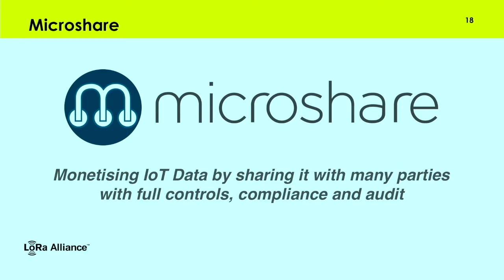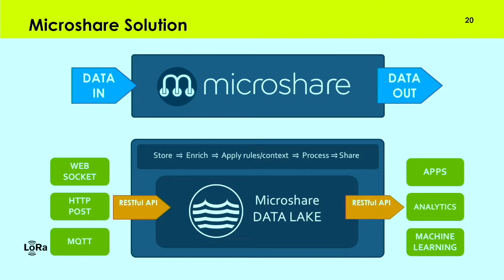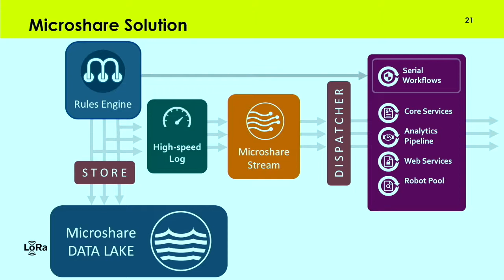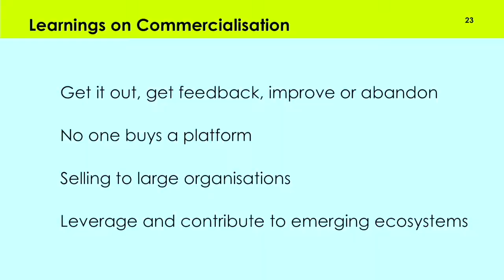Commercialise your product - Panel with Charles Paumelle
Microshare CMO Charles Paumelle shares his experience on "How to commercialise your product" during the LoRa Alliance panel at the Things Conference in Amsterdam on 1 Feb 2018 -